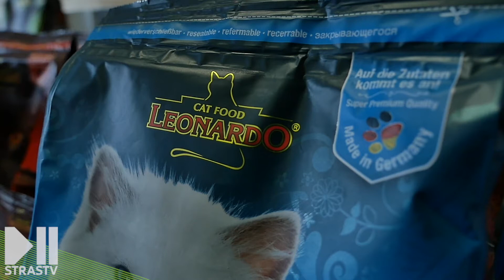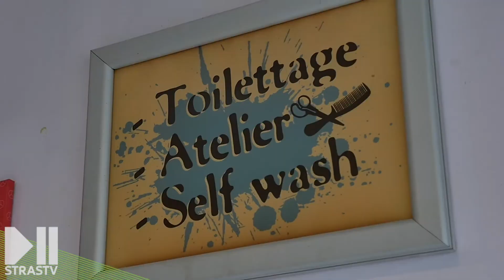L'incroyable boutique Cyno-Pro à Wasselonne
On vous fait découvrir l'incroyable boutique Cyno-Pro, le professionnel du chien et du chat à quelques minutes de Strasbourg.

ÉVÉNEMENT ! Vous pouvez rendre visite à l'équipe tout le week-end lors de leurs portes ouvertes. Au programme : des chiens, toutes disciplines de dressage, du BMX avec Two Wheels, de la petite restauration et tout ça dans une super ambiance

JEU : Gagne ton bon d'achat Cyno-Pro d'une valeur de 50€ en likant le post et en donnant le nom du toutou/minou que tu vas gâter !